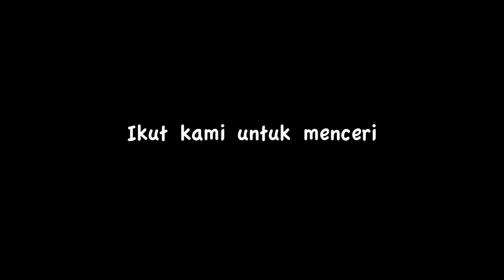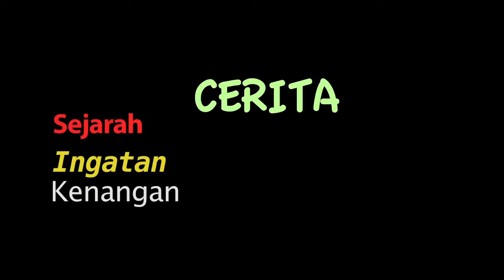Aksi bercerita untuk PAPUA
Papua Storyteller is filmmakers and storyteller for support Papuan peoples on human rights and political status